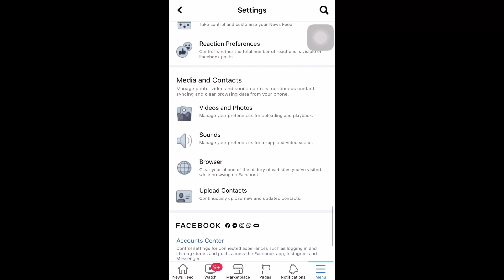How to upload high quality photos and videos in facebook